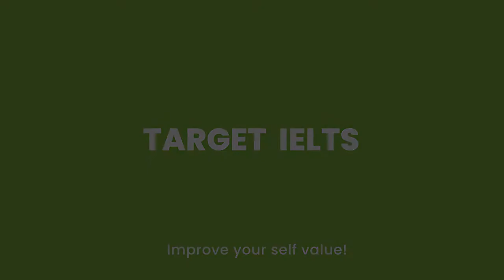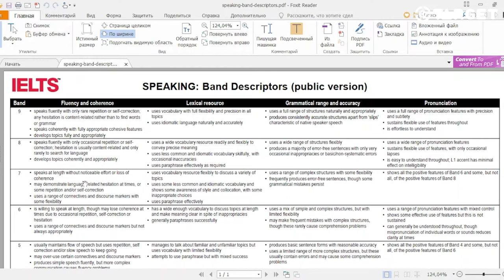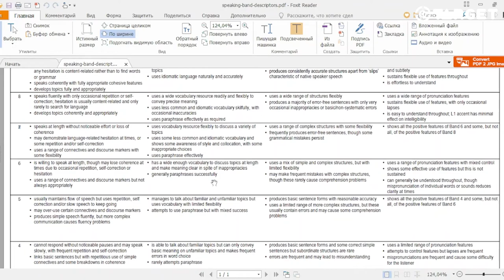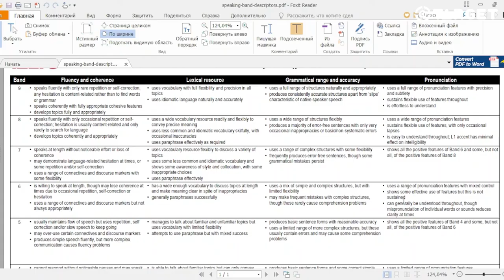Describe a happy event that you organized | Target IELTS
Target IELTS ko'rsatuvining navbatdagi sonida Speaking Part 2 bo'limida noqulay savol tushdi. Xo'sh, bizning kandidat bu mavzuda qanday gapirdi? Tomosha qiling!